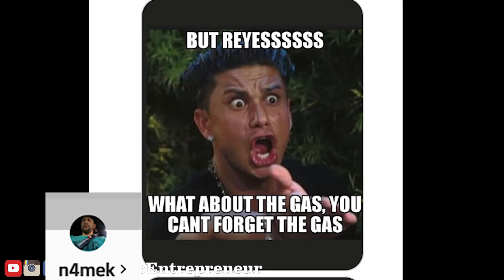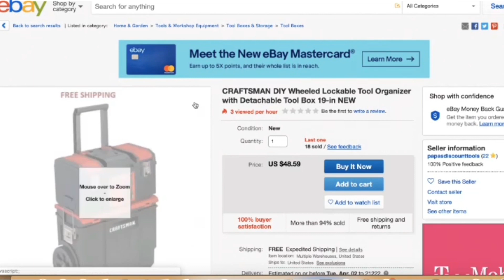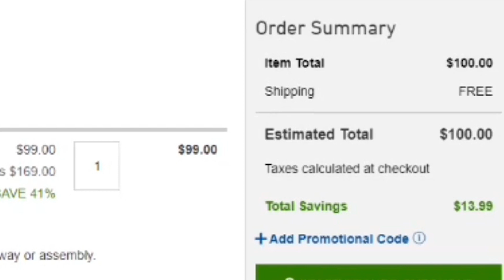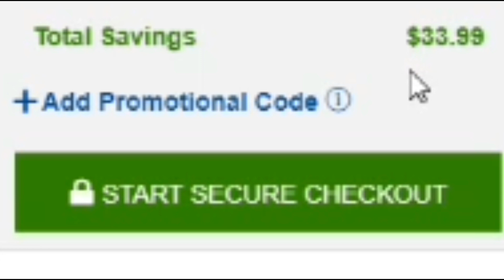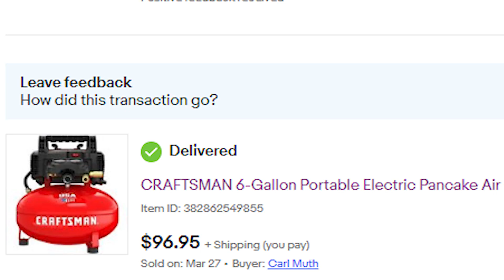Starting an EBAY DROPSHIPPING business!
In todays video, I show you how I started an ebay dropshipping business. Manually ebay dropshipping is the way to go because if you're thinking of dropshipping on ebay, this method won't get you in trouble (I believe). I make a lot of different entrepreneur videos and ebay dropshipping is just something I wanted to try to find different ways of making money. Hope you enjoy the video.

MORE BUSINESSES DOWN BELOW LIKE

2).  Everything you need to start a Shirt/Decal Business

EBAY BUSINESS

1).  Watch me start an ebay business from home here

YOUTUBE BUSINESS
1).  See how I made youtube into my full time income here:

Get some of my youtube equipment here.

GUMBALL MACHINE/VENDING MACHINE BUSINESS